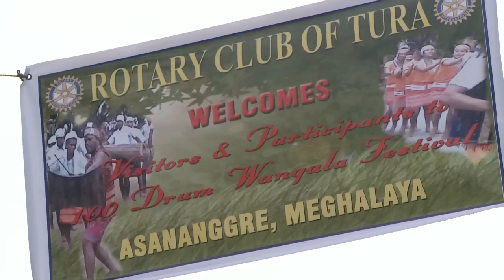IND128 - Wangala 100 drums festival 1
The "Wangala" 100 Drums Festival is the post-harvest festival of the Garos. It is a "Thanksgiving" ceremony to the God "Misi Saljong", also known as "Pattigipa Ra'rongipa" ("the Great Giver") for having blessed the human beings with rich harvest of the season. Offerings of rice beer are made to her and incense is burnt in her honor. This festival is annually organized in Tura and includes dance, war cry and traditional games competitions.